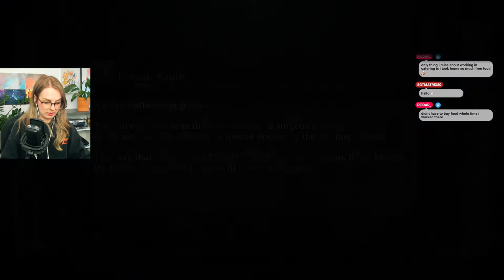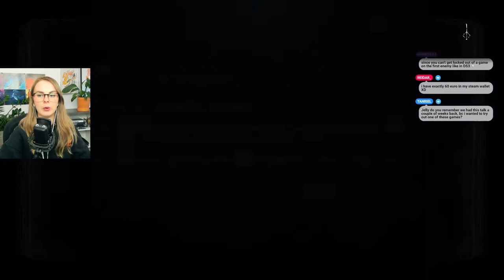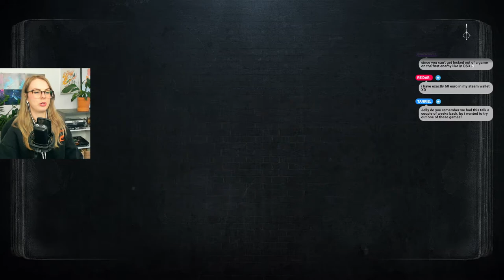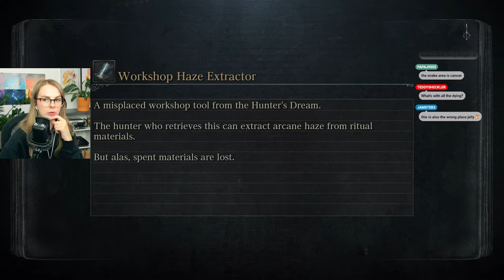Micolash, host of the Nightmare and Ebrietas - Bloodborne Part 7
I had another go at Ebrietas Daughter of the Cosmos before giving up and finding Micolash, host of the Nightmare. He's so much fun!